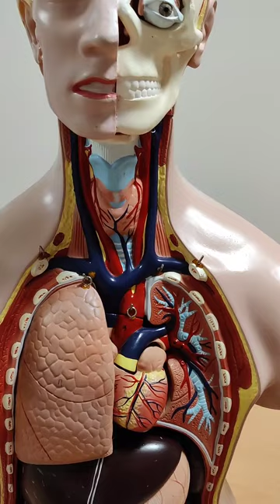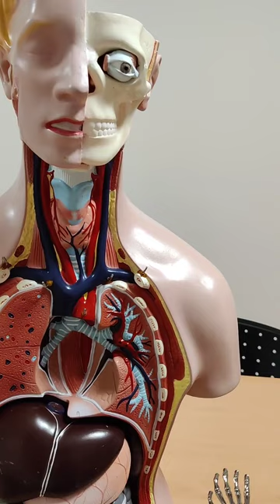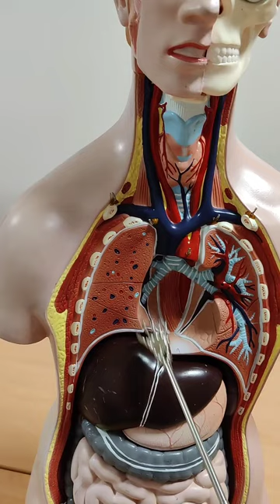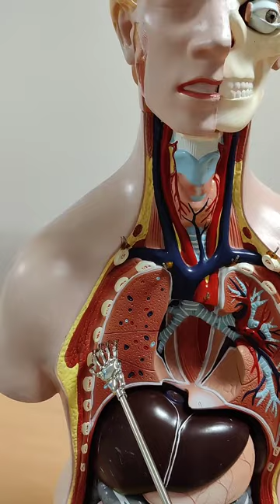Anatomie und Physiologie Lunge und Atemwege einfach am anatomsichen Modell erklärt.